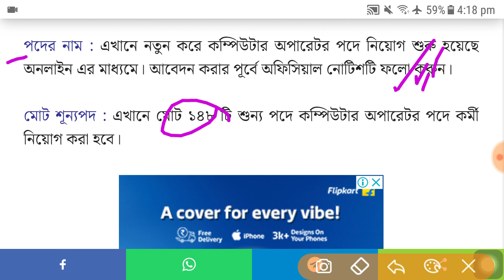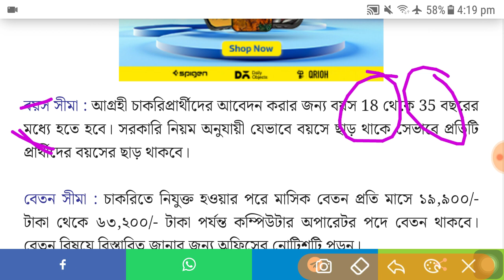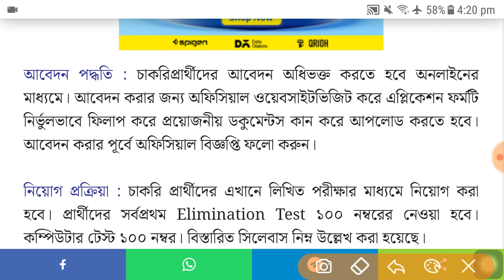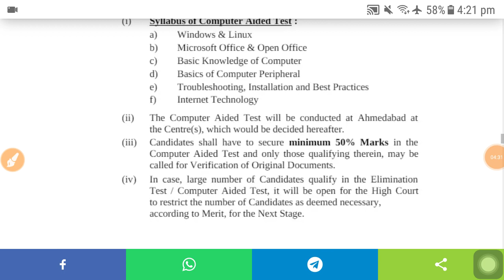গ্রুপ ডি পদে উচ্চমাধ্যমিক পাশে কর্মী নিয়োগ । latest govr job vacancy 2024